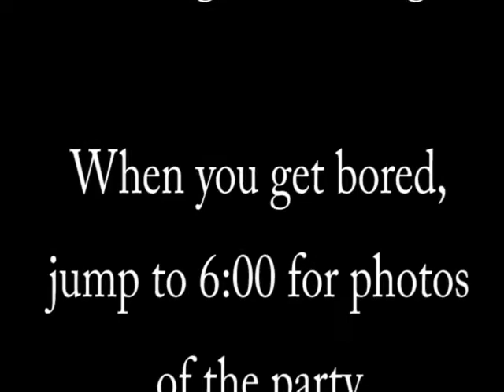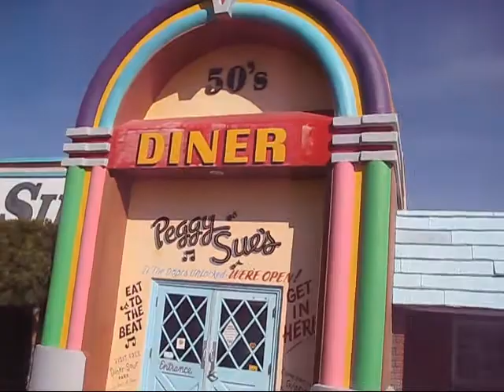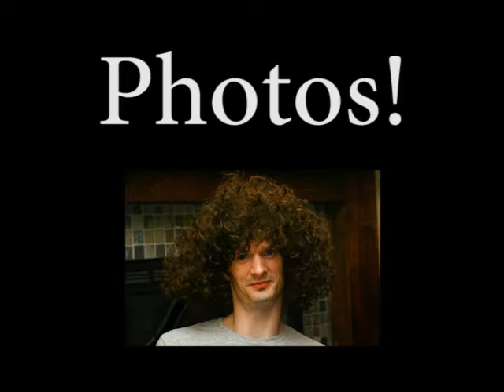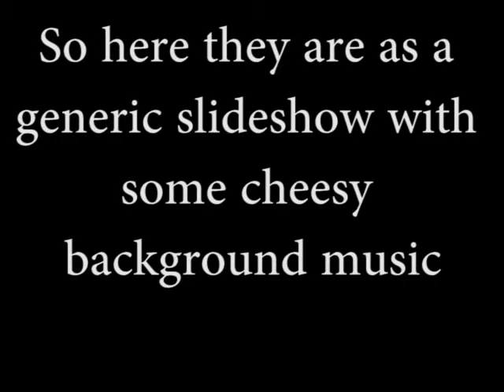US Open - Day 09 - Kenny's Movie Party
I drove back over to LA to for a day of Kenny's Sci-Fi & Fantasy movie marathon weekend.  I didn't take much footage of the party because I didn't want people worrying about things ending up on YouTube so this vlog mostly consists of me driving and talking.  If you want to skip that and see the photos then jump to about 6:00.  Extended photo set on my Facebook page.